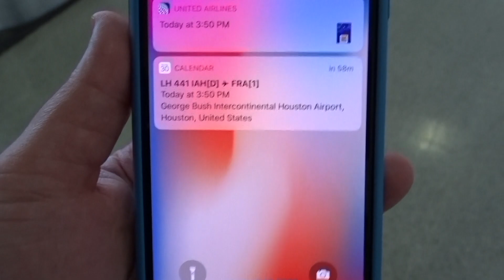Asked Not To Film On Lufthansa |A380 Flight Report| PHX IAH FRA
- Songs:
Kygo -Here for You, Stole the Show, Cut your Teeth

Trip Date: July 30th - 31st

Aircrafts: Boeing 737-900, Airbus A380-800
Airlines: United, Lufthansa *Star Alliance
Airports: Phoenix Sky Harbor, Houston George Bush, Frankfurt Main